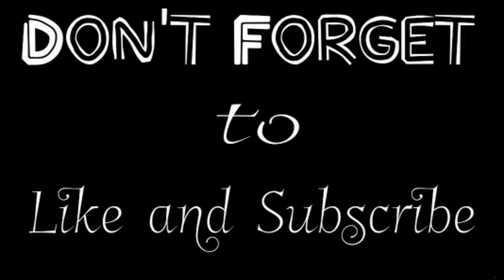Monitor Lizards Compilation!!!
Monitor lizards?! OHHH...!!! My darling...

Song: Brahms Lullaby